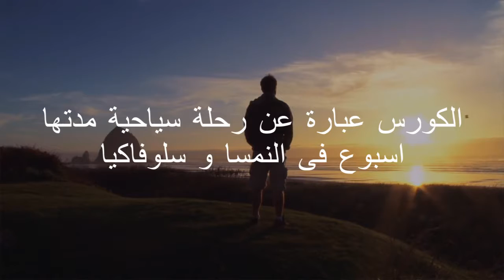الحق مكانك فى كورس ال PMP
القاهرة - فيينا - فرانكفورت - عمان - بنجالور - الدوحة - دبي - جدة